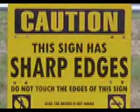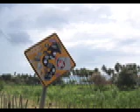The Signs Of The Times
Just some fun with signs. This is my first video by the way. I hope you like it.